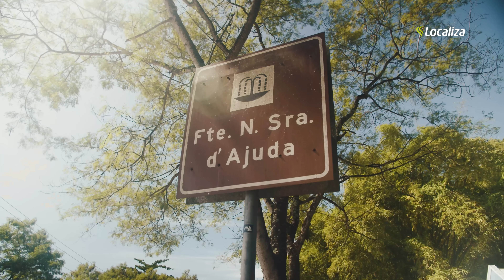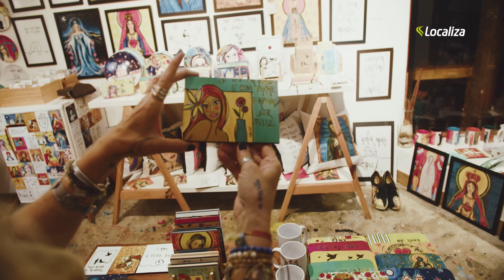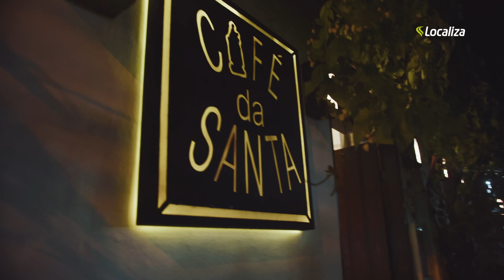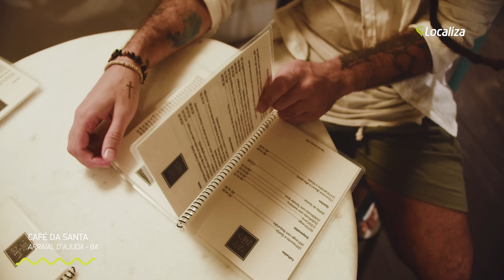Cantos do Brasil | Arraial D'Ajuda (BA), com @GabrielElias DePraiaEmPraia​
Hoje a nossa aventura é pelo litoral sul da Bahia! Em mais um episódio da websérie “Cantos do Brasil — De Praia em Praia”, mergulhamos com @GabrielElias na beleza apaixonante de Arraial d'Ajuda, onde conhecemos a cultura e a linda história da região, também cheia de surpresas.​

Por suas belas praias, passeios de bike, piscinas naturais e falésias, esse vilarejo irá te encantar. Então, que tal desbravar conosco mais um destino incrível? Dê play e confira a beleza de Arraial d'Ajuda!​